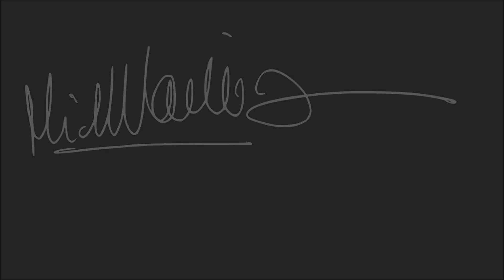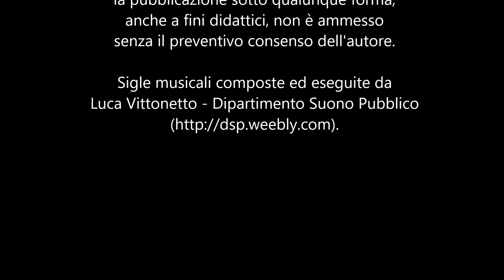Che barba! Ancora foto?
Come contrastare i rimbrotti di amici e familiari quando si fotografa in vacanza.
Oltre che su questo canale, i podcast di Michele Vacchiano sono anche pubblicati su Spotify